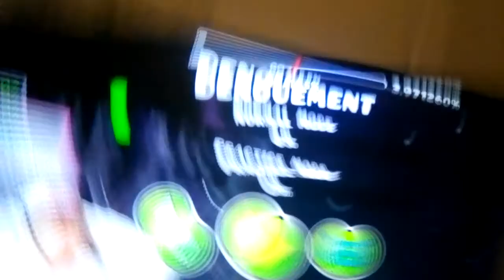1000. | DORAMI CLIPS